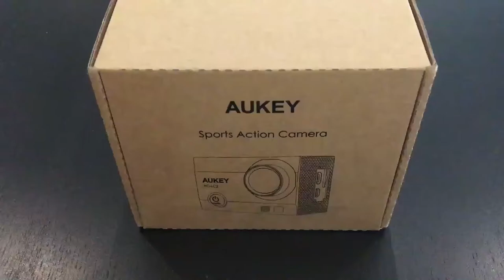Unboxing Action Cam 4K Aukey AC-LC2